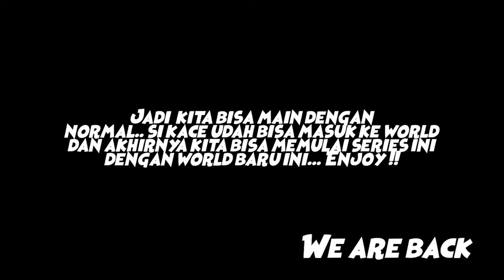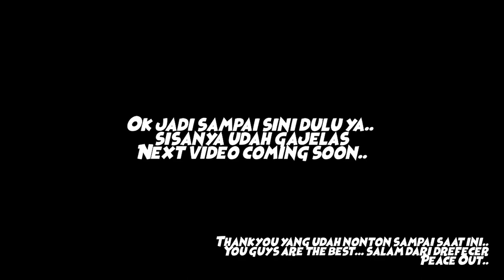7 Days to Die - Ep.6 LAWAN TEMEN SENDIRI EMANG SERU DIBANDING ZOMBIE ! | Alpha 18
(7 Days to Die dengan low end pc)
Wah kali ini sih gw ga ngerti lagi, semua adalah musuh. Bahkan yang nggak ada salah apa-apa tetap jadi korban... SEMUA INI ADALAH IDE YANG BURUK !!!